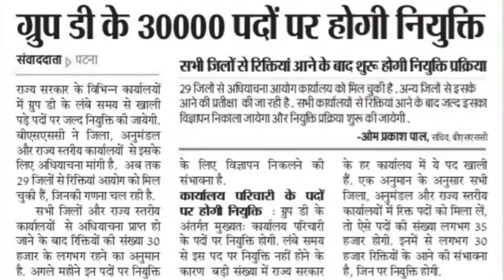Bihar jobs 30000 post